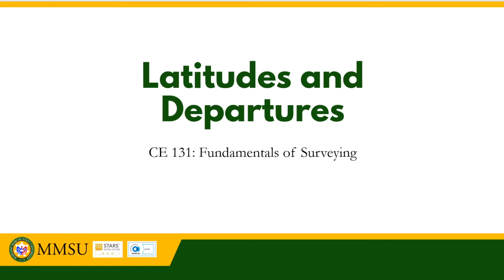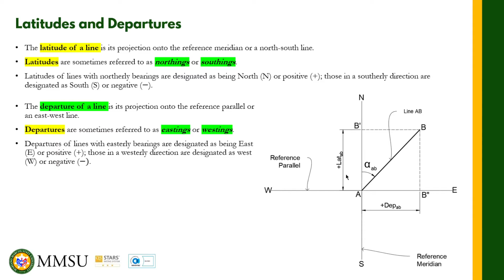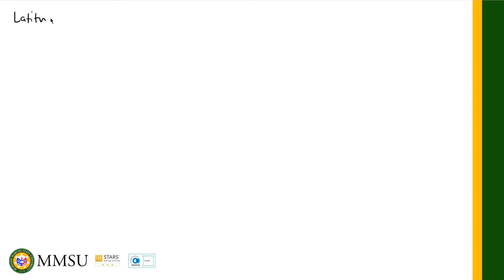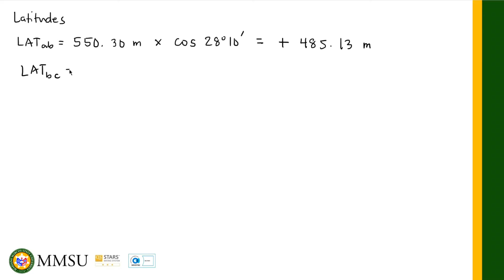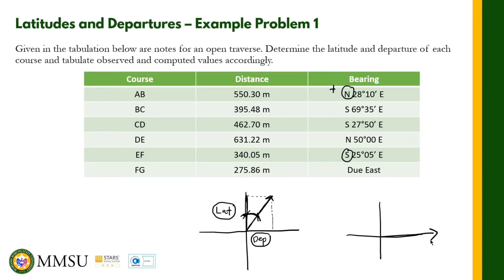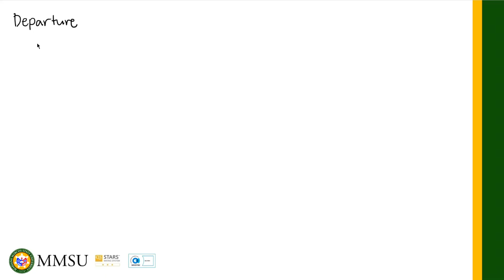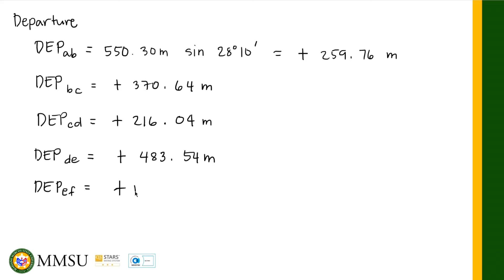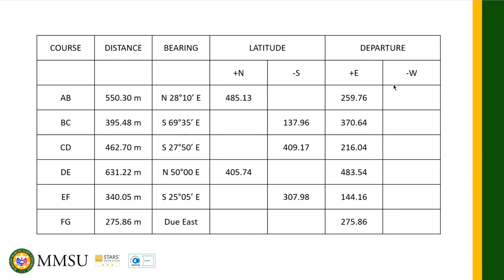Latitudes and Departures | Traversing and Traverse Computations | Fundamentals of Surveying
This video talks about the basics of Latitude and Departure computations.

The latitude of a line is its projection onto the reference meridian or a north-south line.  Latitudes are sometimes referred to as northings or southings.
Latitudes of lines with northerly bearings are designated as being North (N) or positive (+); those in a southerly direction are designated as South (S) or negative (−).

The departure of a line is its projection onto the reference parallel or an east-west line. Departures are sometimes referred to as eastings or westings.
Departures of lines with easterly bearings are designated as being East (E) or positive (+); those in a westerly direction are designated as west (W) or negative (−).